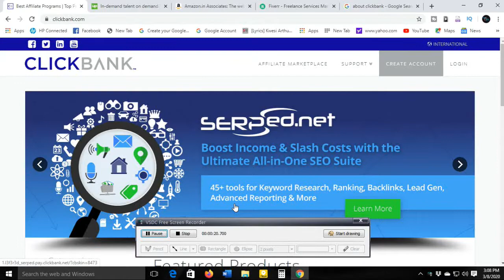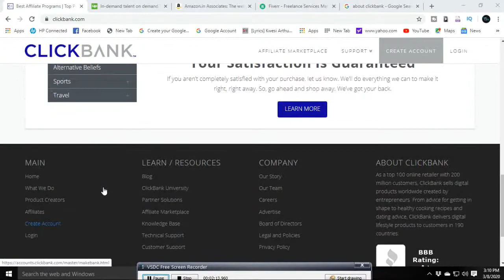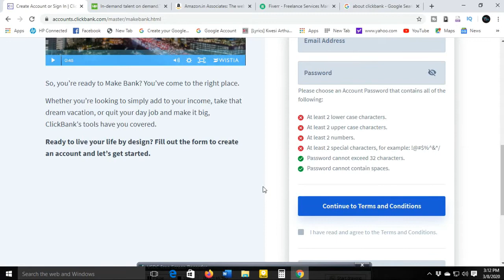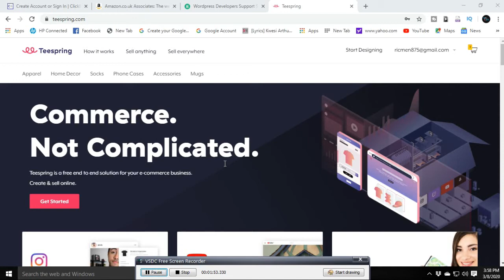How to make EXTRA ₵100 from home (per day)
In this video, I will share four new websites about ₵100 in isolation while working from home. How to make EXTRA money from home (websites) Hope this be helpful to you..